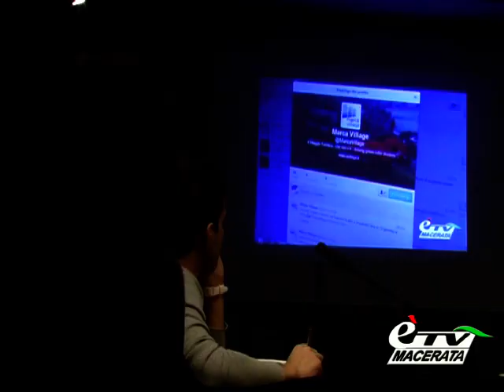diario MARCA VILLAGE ALL'AGRIETOUR DI AREZZO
Diario Maceratese 441. Prima uscita ufficiale delle aziende che hanno aderito al Progetto Marca Village alla rassegna toscana. Servizio di Roberto Properzi.